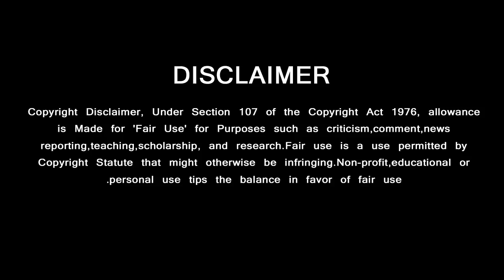Viswasam Box Office Collection Report | KJR Official Statement | Thala Ajith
விஸ்வாசம் Box Office Report KJR Studios அதிரடி ….. பேட்டைக்கு மரண அடி

GREEN VISION CHANNEL DOESN'T SUPPORT PIRACY